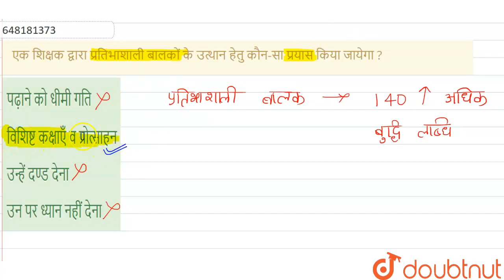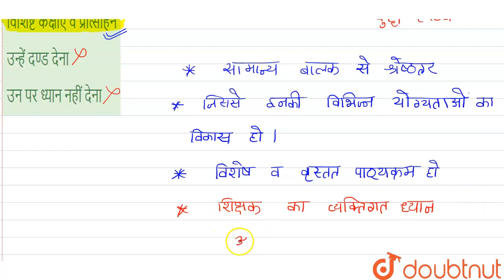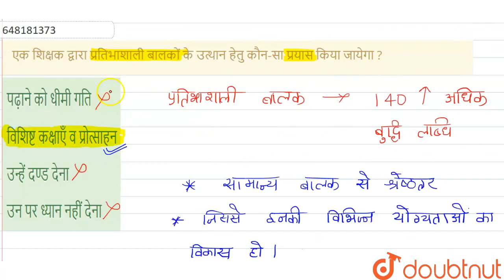एक शिक्षक द्वारा प्रतिभाशाली बालकों के उत्थान हेतु कौन-सा प्रयास किया जायेगा ? | CLASS 14 | PREV...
एक शिक्षक द्वारा प्रतिभाशाली बालकों के उत्थान हेतु कौन-सा प्रयास किया जायेगा ?
Class: 14
Subject: CDP
Chapter: PREVIOUS YEAR PAPER LEVEL 2 (26 SEP 2021)
Board:CTET

👉 Have Any Query? Ask Us.